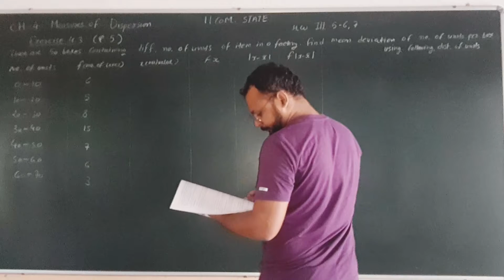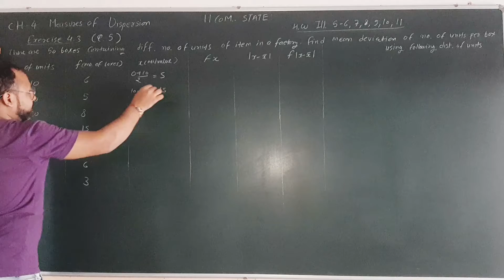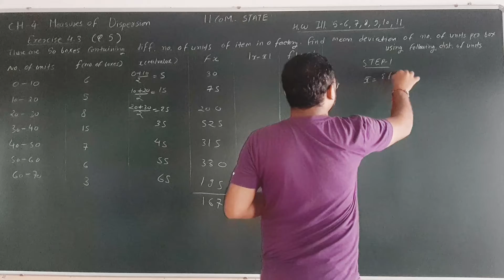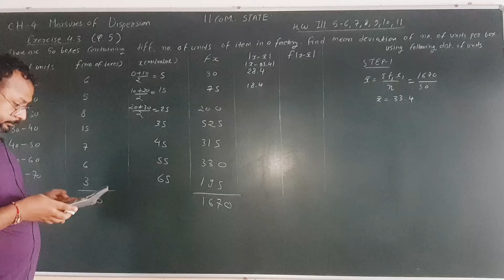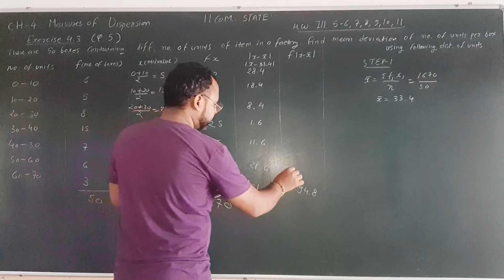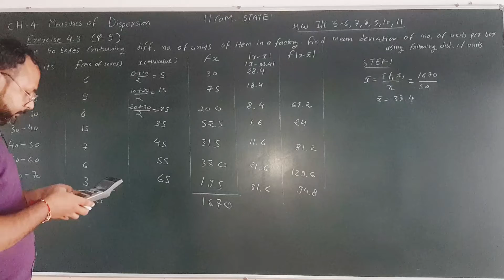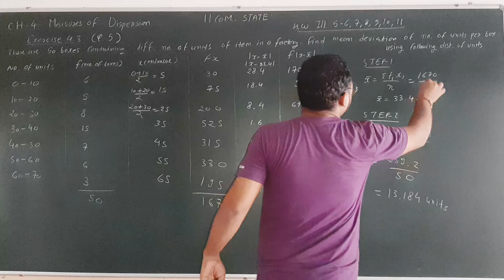Std 11||COMMERCE||STATE|GSHEB|CH 4|Measures Of Dispersion| Exercise 4.3|Q.5|L6